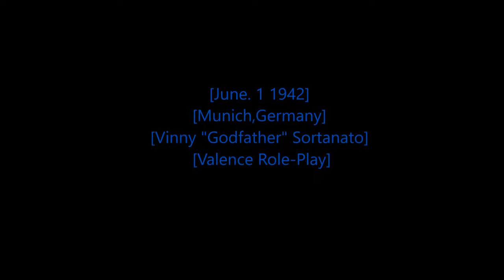Rastafari Exposed Garry's Mod Valence RP WWII RP Sortanato Stories Episode 1 Finished HD